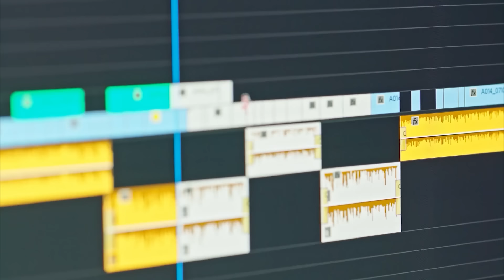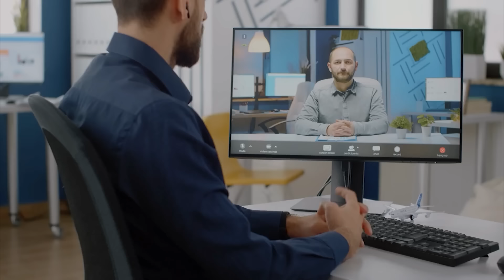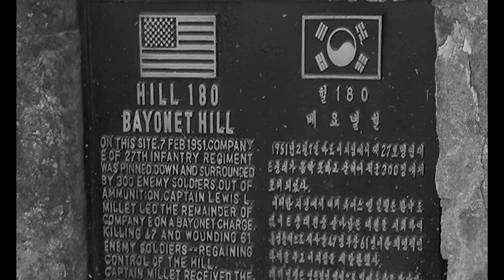The Last Bayonet Charge in US Military History - Korean War 1951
On February 7, 1951, Captain Lewis Lee Millet was approaching Hill 180 in Korea when he and his Company E realized that the enemy was right above them. Suddenly, they were met with intense fire from a mighty Chinese force, and found themselves vulnerable against the overwhelming threat up in the hill.

Millett had to think on his feet if he wanted to avoid being massacred, and quickly spurred his men and yelled: "We're going up the hill. Fix bayonets. Charge! Everyone goes with me!"

The men then followed the orders of a highly respected Captain who only two days earlier had led them to an unexpected victory against the enemy.

The ensuing confrontation would then become the last major bayonet fight in US history, going down in history as the legendary Battle of Bayonet Hill...